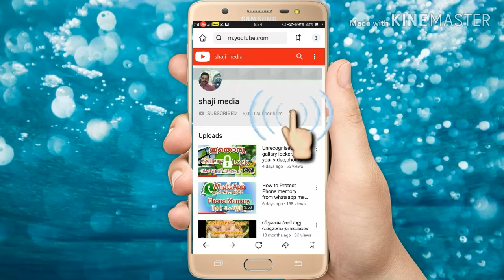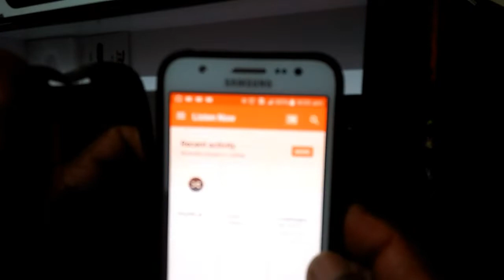Amazing Bluetooth sound bar review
Sound bars